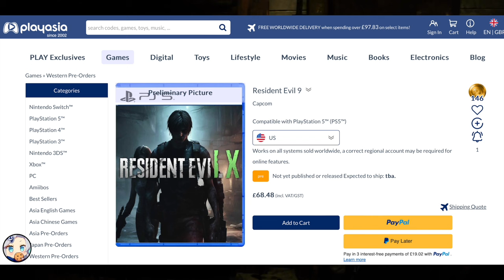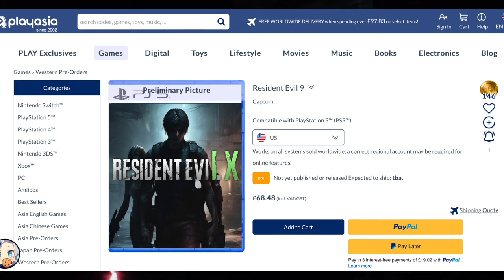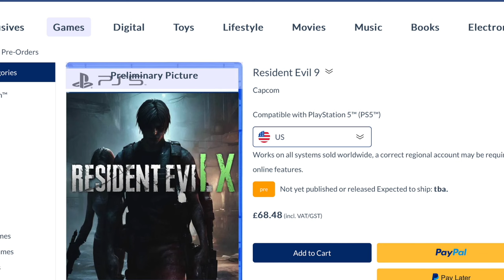RESIDENT EVIL 9 PRE-ORDERS LEAK ON PLAY.ASIA.COM!!! Is a Reveal Incoming!? (LEON & ASHLEY Are Back?)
What a Day to wake up to as the State of Play draws near tonight and with it the possible reveal of RE9 via a gaming/media shopping site of all things. Lets discuss it and please Enjoy.